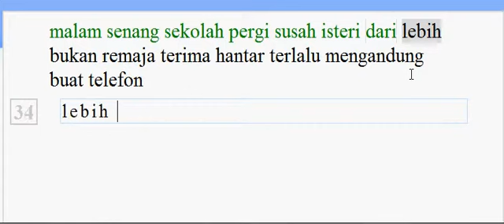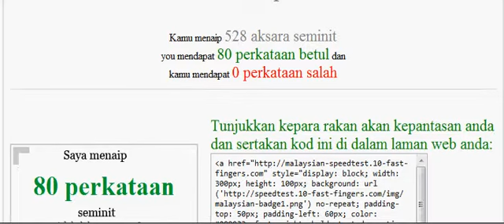10 Fast Finger Malay 80Wpm